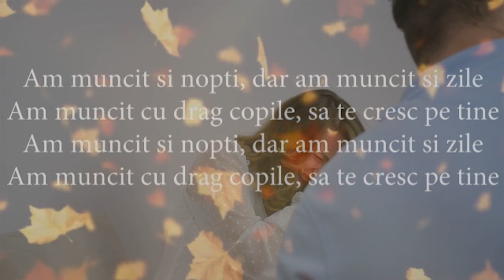WorkCultureIsCool -Team cv30 Bloopers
Ne place sa mergem prin companii pentru a surprinde cultura echipei, felul in care lucreaza si se distreaza. In timpul filmarilor, mereu se petrec tot felul de intamplari amuzante, oricat de experimentati suntem in fata camerei.

Am patit-o si noi si am facut un bloopers video, pentru ca authentic is the new cool!